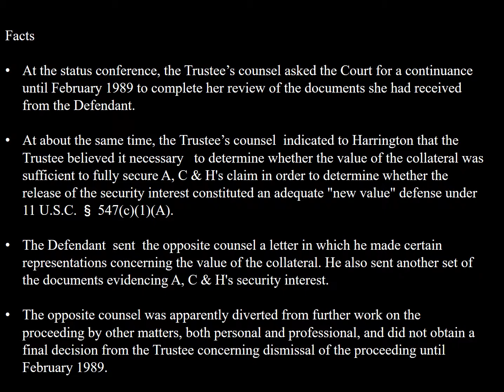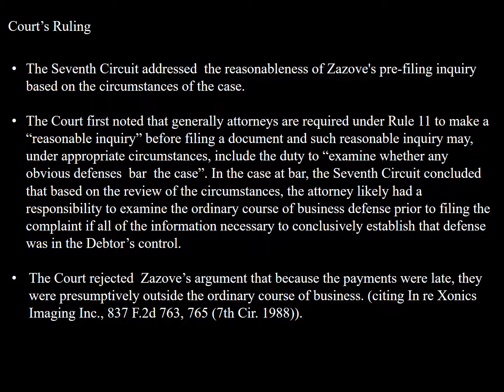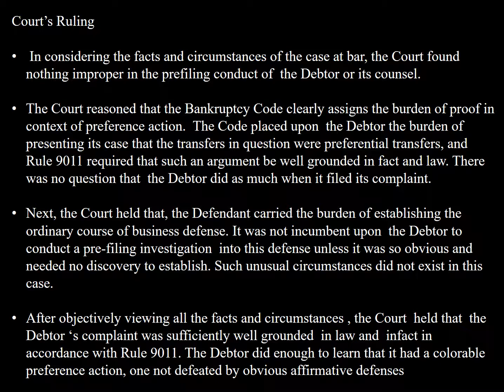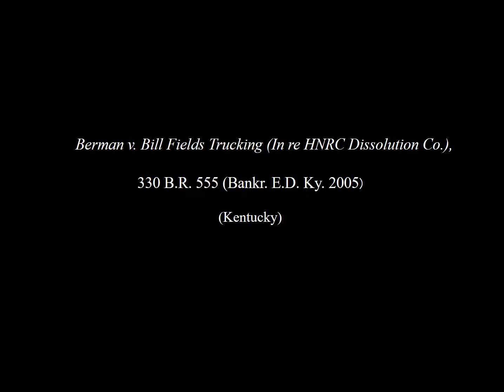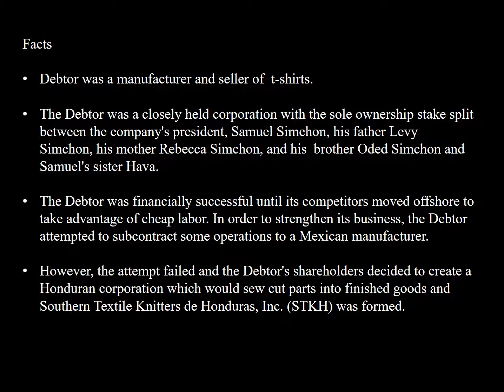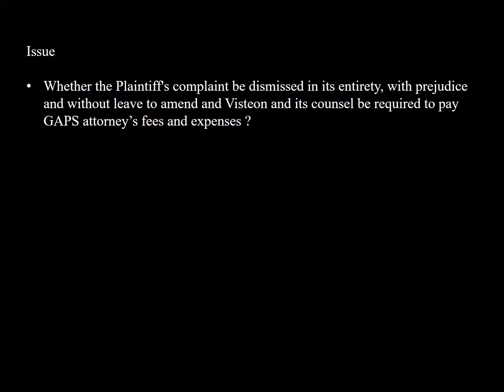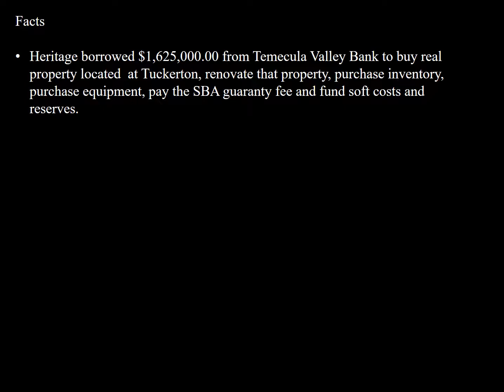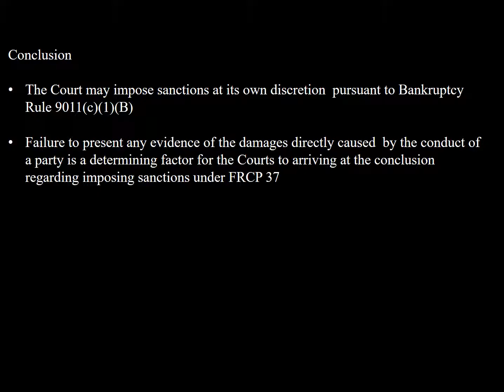Ethics Issues and 9011 Sanctions in Bankruptcy Clawback Litigation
This video discusses about sanctions under Bankruptcy Rule 9011.